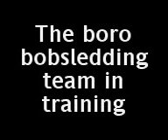boro bobsled team part 2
see the riggarous training regime for the middlesbrough bobsled team